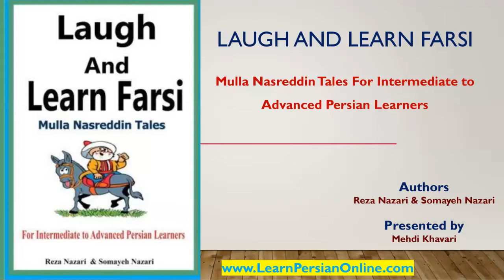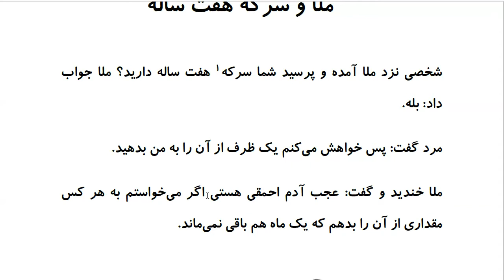Laugh and Learn Farsi: Mulla Nasreddin Tales - ملا و سرکه هفت ساله